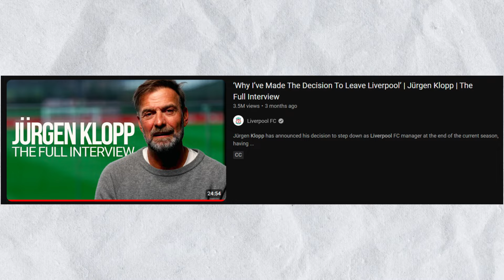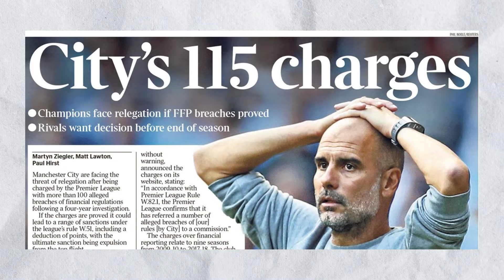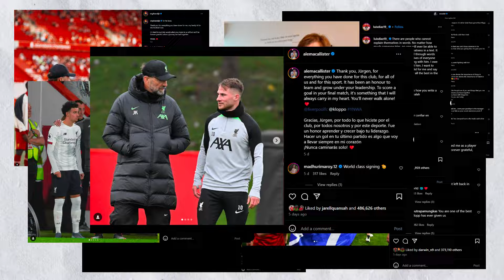Why Jurgen Klopp Meant So Much To Liverpool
Here's to Jurgen Klopp...
Music from Uppbeat (free for Creators!)